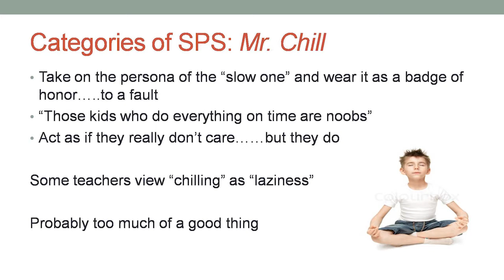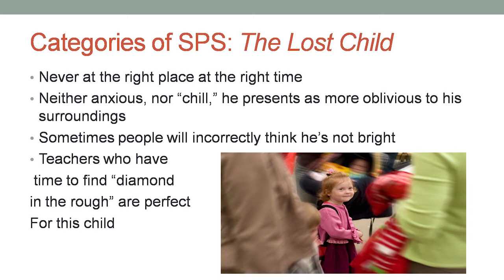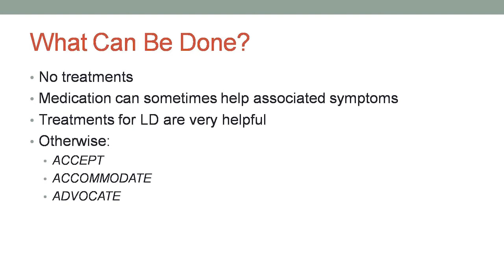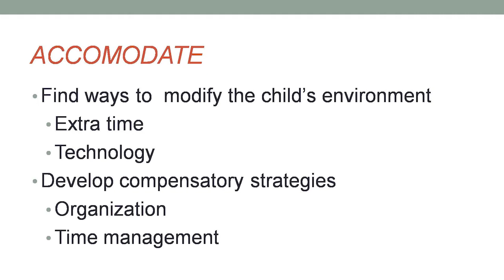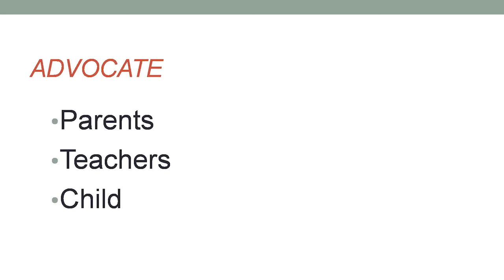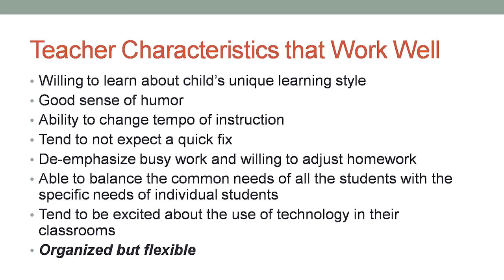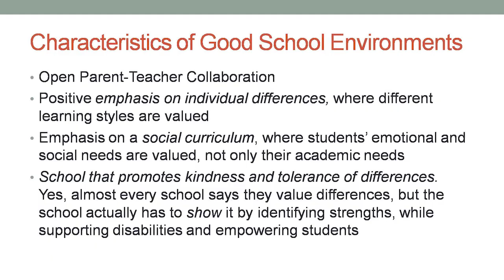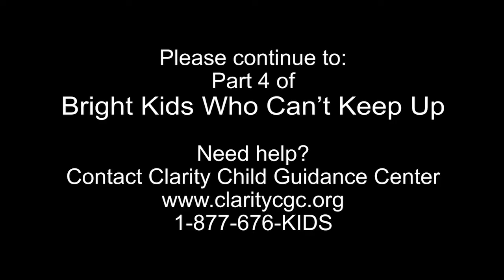Bright Kids Who Can't Keep Up - Part 3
Ellen B. Braaten, PhD., (APA, APS, Harvard Medical School Professor of General Child Psychology, Clinical Psychologist for Massachusetts General Hospital (MGH),  and Director of the Child and Neuropsychology Internship Program at MGH/Harvard) presents “Bright Kids Who Can’t Keep Up.”  This 4-part video series recorded during claritycon2014 presents emerging findings about brain development and its relationship to behavior problems. The presentation also includes understanding alternative conceptualizations of the difficulties children with learning and emotional challenges experience and how professionals can better nurture, enrich, protect, and educate the children.